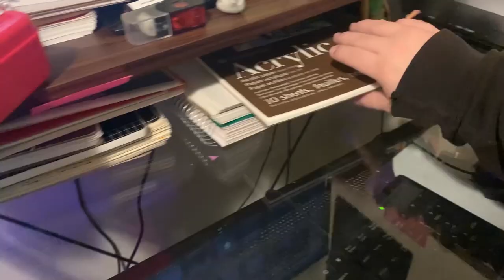Learning Acrylics | Painting Fish | Why I Am A Beginner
Hi! In this video I show my process of painting a fish! I talk about why I call myself a beginner, and my thoughts on learning skills!